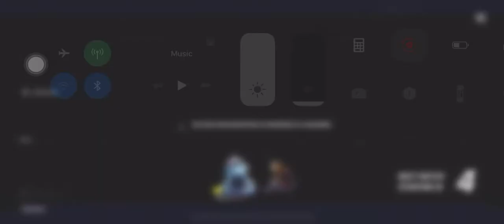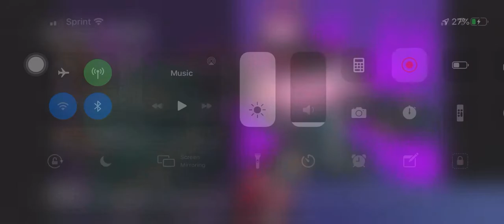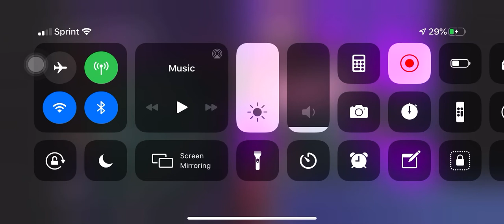Playing Fortnite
Funny